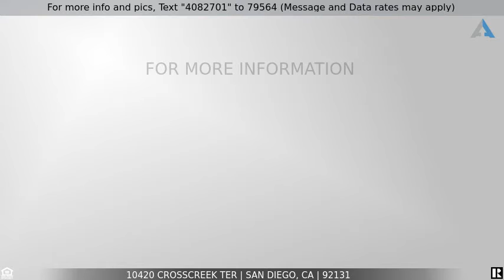Priced at $899,000 - 10420 Crosscreek Ter, San Diego, CA 92131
Sought after Scripps Ranch townhome !

Sought after Scripps Ranch townhome with open and bright floor plan! This Beautiful 3 bedroom 2.5 bath home features 2 private patios, 2-car garage, fireplace, inviting kitchen with plentiful cabinetry, shutters, newer A/C and Heat and new water heater plus primary bedroom retreat with private balcony. Well-maintained complex with lush landscaping, tennis courts, pool, spa, and rec room.  Close proximity to Miramar Lake, Scripps library, and Miramar Ranch Elementary School. A must see!